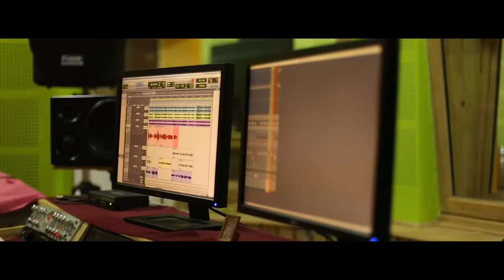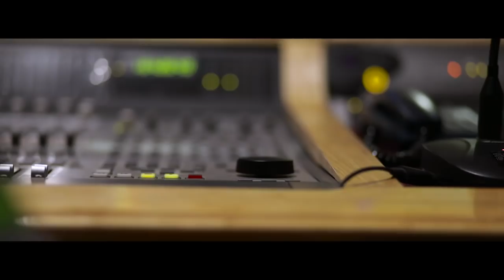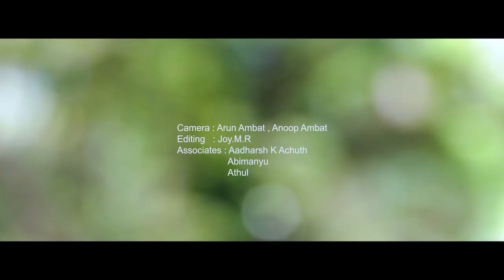Ente Ponneeso ANVIA MARY SANJU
Singer . ANVIA MARY SANJU
Lirics..FR MATHEW PALATTY
Music. SANAL SASEENDRA
Programming & Mixing.. SHREEJITH MENON